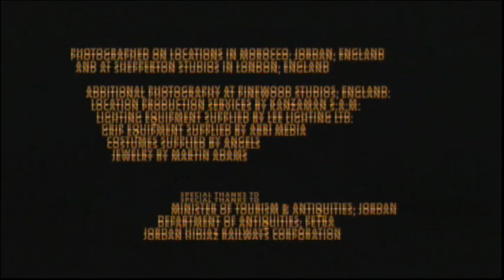The Mummy Returns (2001) End Credits (Syfy 2023)